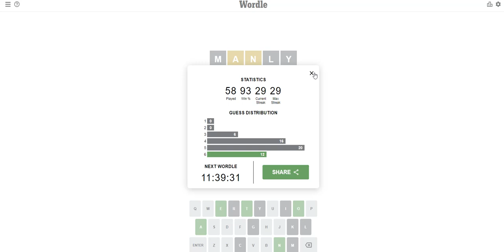Wordle : 6/14/2022 : Mmm! : Starter Word Being Manly and That Was Close!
Probably should have taken a different approach towards that.